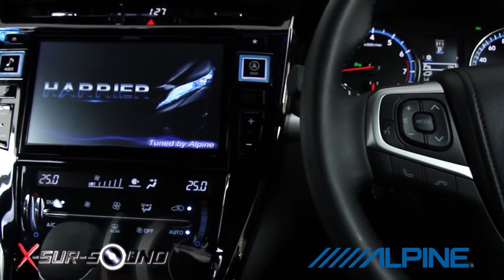Xsursound T67 B1 Toyota Estima by Haisocar onair 23 11 57